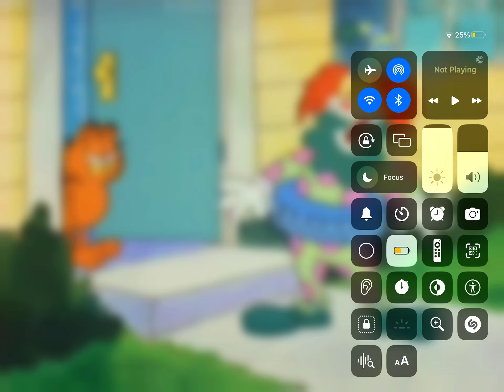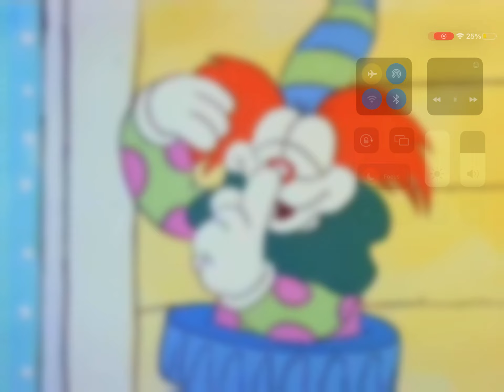Happy birthday to me it’s my birthday today